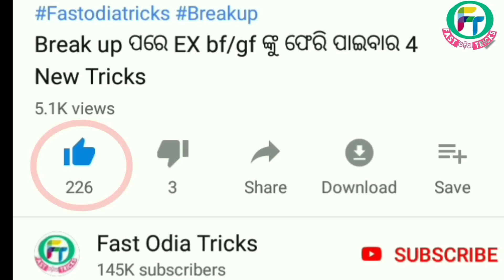ତୁମ Partner Cheating କରୁ ନାହାନ୍ତି ତ ? ଜାଣିବା ପାଇଁ ଦେଖନ୍ତୁ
👉 Hello Friends ଆଜି ଜାଣିବା ଯେ ତୁମ Partner ତୁମକୁ Cheating କରୁ ନାହାନ୍ତି ତ କେମିତି ଜାଣିବେ ଜାଣିବା ପାଈଁ ଏ ନିହାତି ଦେଖନ୍ତୁ...

love tricks ll odiaLovell odiavideo ll Odia sad story llBest video ll Jhia nku  Impressed Kariba Ra Tricks ll Odia Love Guru ll Odia Hart touching Storyll Odia Shayari ll2018 Lasted video ll Love ll Odia Gapa,ll